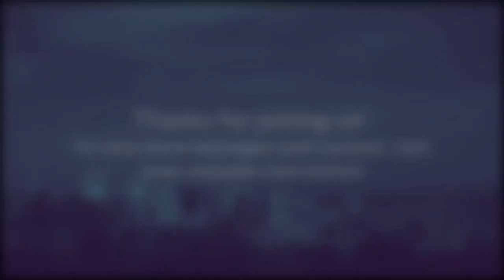Presence 2021 | Darren Stott | Seattle Revival Center